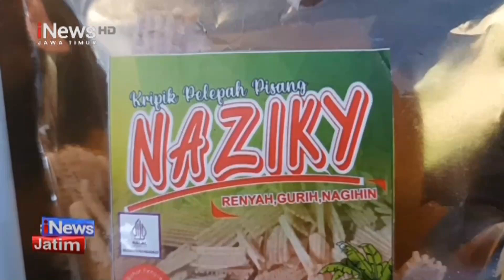MANISNYA CUAN DARI KERIPIK PELEPAH ATAU GEDEPOK PISANG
BAGI SEBAGIAN ORANG, PELEPAH ATAU GEDEBOG PISANG, DIPANDANG SEBELAH MATA KARENA DIANGGAP TIDAK MEMILIKI NILAI. NAMUN SEORANG WARGA DI KABUPATEN MALANG, MENGUBAH PELEPAH PISANG MENJADI MAKANAN OLAHAN DAN BERNILAI EKONOMIS TINGGI. DALAM SEBULAN, OMZET YANG DIDAPAT BISA MENCAPAI JUTAAN RUPIAH.